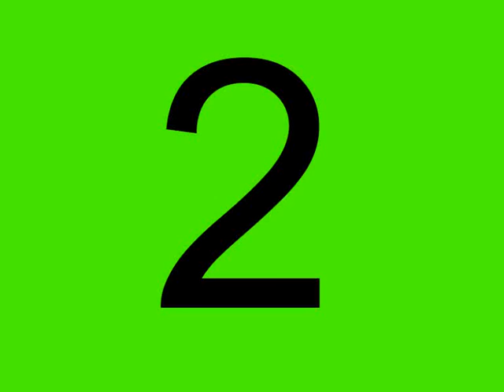Metronome 125 BPM 4/4 beat WITH VISUALS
A drum-track metronome with 125 bpm, a 4/4 beat and visuals.